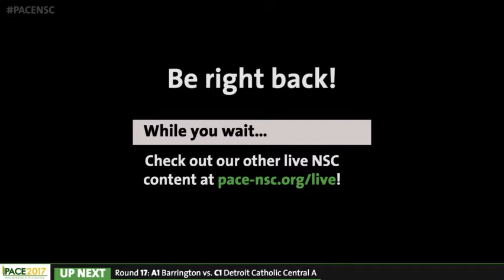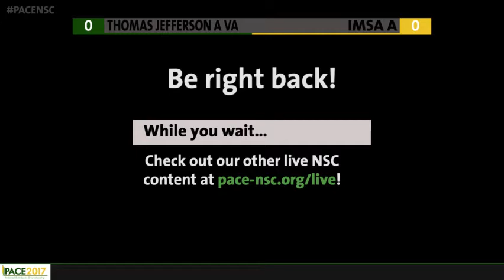2017 PACE NSC – Selected superplayoff matches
Archived livestream of five superplayoff matches held in room McCarran A at the 2017 PACE National Scholastic Championship on Sunday morning, June 11, 2017. — Click "Show more" below for links to jump directly to each part.

[0:00:48] Round 14: Chattahoochee A (GA) vs. Westview (CA)
[0:33:51] Round 15: Dublin Scioto (OH) vs. Thomas Jefferson A (VA)
[1:18:48] Round 16: IMSA (IL) vs. Thomas Jefferson A (VA)
[2:00:45] Round 17: Barrington (IL) vs. DCC A (MI)
[2:42:09] Round 18: La Jolla (CA) vs. IMSA (IL)

Please forgive any mistakes in the graphics overlays.